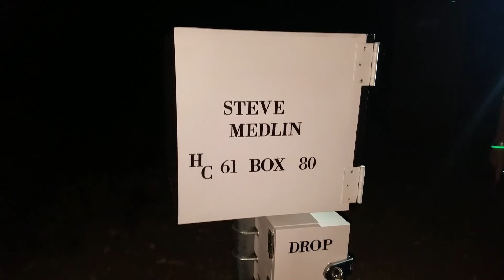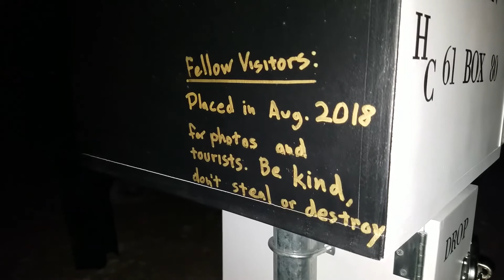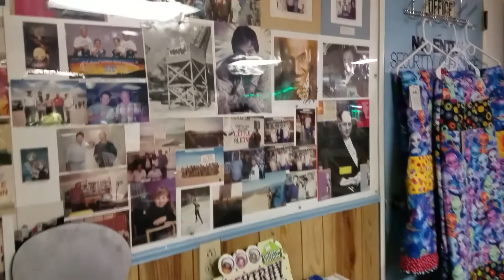ET Full Moon Midnight Marathon - FULL VIDEO TOUR (Area 51, Alamo, Nevada)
This was a really fun event! We parked at Siver Sevens (Formally Terrible's Casino) and took the organizer provided coach (Costs $30 extra) to Alamo, NV to the start line. It takes around 2 hours on the coach each way, so it really wasn't a bad price as the race is also one-way! They have distances for: 51K, Marathon, Half, 10K and 5K. The marathon distance has more competition out of them all. The course is also a BQ, which may be why. However, the 51K seems like the entire point of the race to be honest! This is from the 2018 event!

Aleta managed to place 1st female and 2nd overall in the 10K distance. Sean took 1st place overall in the 51k!!

THINGS TO NOTE:
- The first 13 miles are pretty much entirely UPHILL! So don't be disconcerted! After mile 13, increase pace and make up for lost time! :)
- You can see MILESSS ahead of you, prepare to be mentally strong! It's one straight road!
- Most people have already left and gone home when you may finish the marathon and/or 51K, so don't expect much at the finish line. It was kinda dead when we finished! They didn't even realize Sean won the 51K lol... I think the organizers were half asleep!
- Lastly, the organizers seemed grumpy and irritable. I guess they didn't get much sleep or something, so if you want to have a good time, try and avoid them and not let them bother you!

The ET Marathon is an official Boston Qualifier!* (pending re-certification for 2019)

Running along the fringe of the mysterious Area 51, this stretch of highway (375) has an overwhelming number of reported UFO sightings. So much so, that in 1996 the federal government officially named highway 375 the "Extraterrestrial Highway". The ET Highway has become a gathering place for UFO enthusiasts and nature lovers alike. With elevations ranging from roughly 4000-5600 feet, the high desert will enchant you with gorgeous vegetation, surrounding mountains, and stunning vistas. An additional treat is the cooler temperatures. Rachel, NV is generally 15 degrees cooler than the Las Vegas Valley; coupled with a midnight run, temperatures should be in the 60's in August!

* The Extraterrestrial Full Moon Midnight Marathon, 1/2, 10K, 5K & 51K are run on the weekend closest to the full moon, starting at midnight for the marathon.

COURSE DETAILS:
51K: In the spirit of Area 51- a 51K race! This course starts with the marathoners at midnight at the Black Mailbox.  For description, see below. The additional milage is made up with a further turn around point than the marathoners before returning to the Little A'le'Inn finish line. 8 hour cut off.

Marathon: USATF Certificate NV08009DCR (pending re-certification for 2019): The marathon starts at 12am from the "Black Mailbox" (which is ironically white). Runners will run on the shoulder of the road against traffic. Marathoners will climb to the Coyote Summit at 5591 feet and then descend into the town of Rachel at 4970 feet. From the start, the town of Rachel is roughly 20 miles. Marathoners will PASS by the Little A'le'Inn restaurant (the finish line) and go another roughly 3.1 miles. At roughly mile 23.1 marathoners will turn around and run the remaining 3.1 miles back to the Little A'le'Inn Restaurant and finish line where the BREAKFAST SPREAD awaits! 8 hour course cut-off.

1/2 Marathon: USATF Certificate NV08010DCR (pending re-certification for 2019): The 1/2 Marathoners will gather at the "Black Mailbox", which is the 51K & Marathon start. 1/2 Marathoners will be bused to their start line after the 51K & marathoners start their race. (If you are driving yourself and parking at the Black Mailbox, there is no charge for the 7 mile bus ride to the 1/2 start. The paid contracted bus is only if you are on the bus to/ from Las Vegas). The 1/2 Marathon start is exactly 13.1 miles straight shot to Rachel and the Little A'le'Inn restaurant and finish line where the BREAKFAST SPREAD awaits! The 1/2 Marathon course climbs the first 6 miles to Coyote Summit. The climb is steady, with it's steepest point being from 4.5 to 6 miles. From there you're rewarded with a descent off of Coyote Summit at 5591 and finishes in the town of Rachel at 4970 feet. Start time is 12:30am.

Video Title: ET Full Moon Midnight Marathon - FULL VIDEO TOUR (Area 51, Alamo, Nevada)

Video File Created Date: Saturday, April 13, 2019 (Video may or may not have been captured on this date, it shows the date the video was last converted.)

-- GinkoSolutions.com